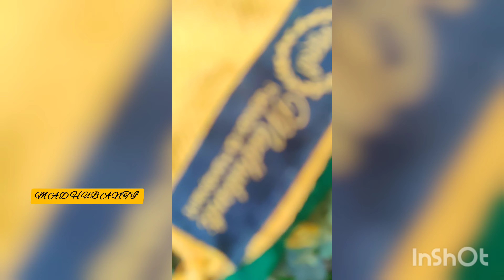Madhubanti..polas ful..Handpaint.. পলাশ ফুল..হ্যান্ডপেইন্ট..viscose shawl Handpaint..